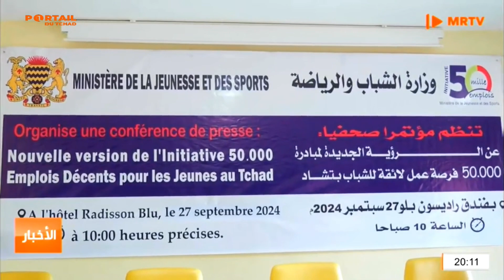وزارة الشباب و الرياضة تعقد مؤتمراً تنويرياً بالشروط الجديدة لمشروع توفير خمسين ألف فرصة عمل